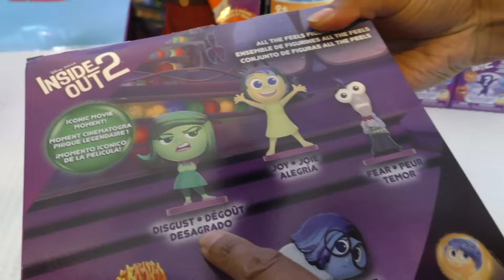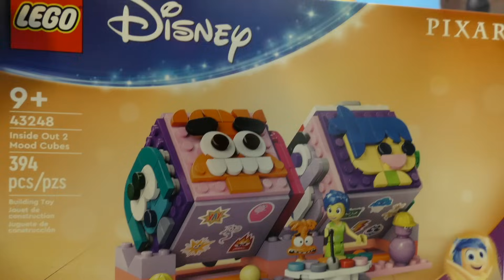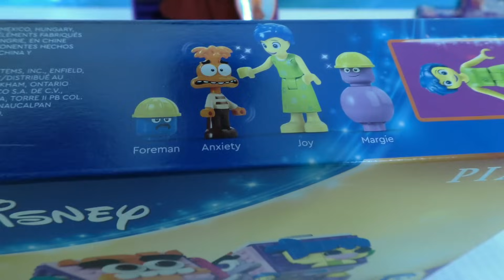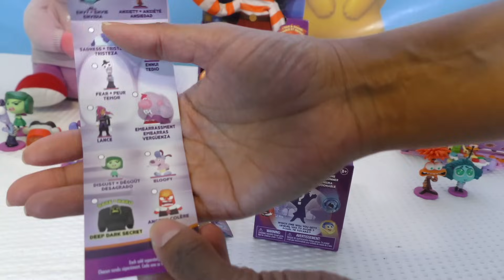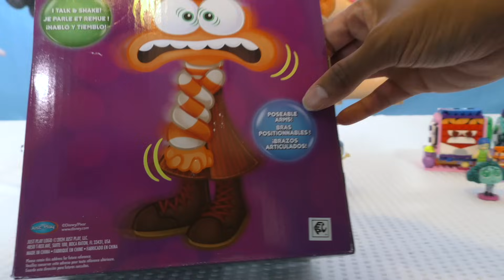🌟 INSIDE OUT 2 Toys Unboxing: Anxiety Doll, LEGO Mood Cubes, & More! | Konas2002 🎁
🌟 Dive into the magical world of Disney/Pixar with our latest toy unboxing! We're exploring an exciting array of toys from the beloved Inside Out 2 movie

Shaking with Anxiety Feature Plush 🧸
Experience the emotions with the Disney and Pixar Inside Out 2 Shaking with Anxiety Feature Plush. Inspired by the sequel, watch Anxiety come to life with her fidgety arms and interactive phrases. 🗣️💥 Twist her hair to see her react to your touch, complete with a velvety outfit and detailed embroidery. It is perfect for helping fans connect with their feelings.

LEGO Disney Inside Out 2 Mood Cubes (43248) 🧱
Build and display emotions with the LEGO|Disney Inside Out 2 Mood Cubes. This set includes two cubes with spaces for treasures, nine mood plates, and a stand. It comes with Joy and Anxiety mini-doll figures, Foreman and Margie, making it a fantastic set for film fans to play and display! 🎭🚧

Disney and Pixar Inside Out 2 Collectible Mini Figures 🎭
Unbox a spectrum of emotions with these collectible mini figures. Each blind box offers one of 12 characters, like Joy, Sadness, Anger, and a rare glow-in-the-dark Deep Dark Secret. Collect them all for a full emotional journey! 🌈🔍

Inside Out 2 All the Feels Figure Set
Meet all the emotions with this set of five detailed mini-figures, each embodying a different feeling from the film. From Joy to Disgust, these figures are perfect for play or display, featuring shimmery finishes and expressive faces. 😄😢😠😱🤢

Disney / Pixar Inside Out 2 Embarrassment Weighted Plush
Add Embarrassment to your collection with this weighted plush from the hit sequel. Capturing the essence of this endearing character, it's a must-have for any fan. 🧸💖

About konas2002: 🌍
Join Mark and Kawaynna as they take you on a journey through their creative and imaginative world! From gaming to toy reviews, we provide family entertainment for audiences worldwide. Discover our fun takes on toys from Disney, WWE, and more! 🎥👾